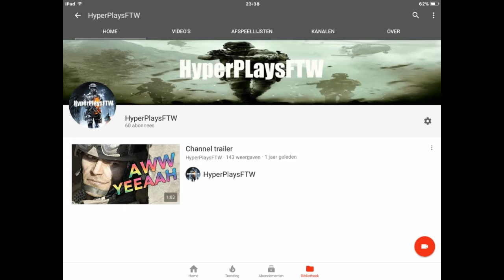Mijn reactie dat ik de 60 abonnees heb gehaald